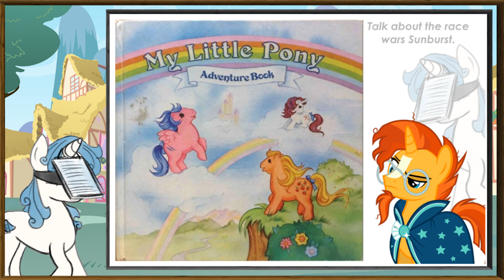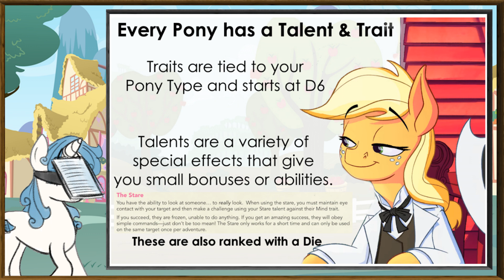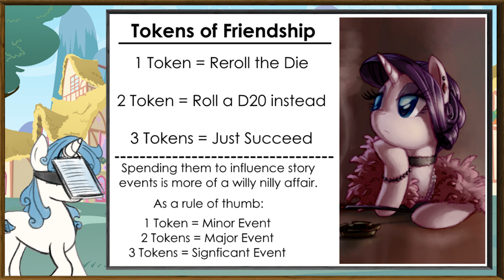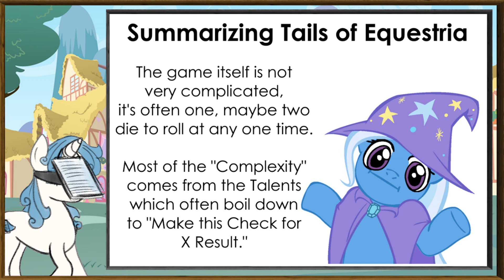Tails of Equestria in about 4 Minutes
My Opinion on Tails of Equestria
In Short: It's a Children's RPG, bringing enough to it to educate, but maybe not enough to satisfy older audiences, unless they're willing to put some elbow grease into it.

Ending Music from: My Little Pony Theme Song - MLP OST